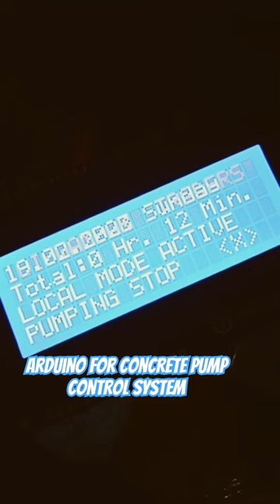Arduino For Concrete Pump